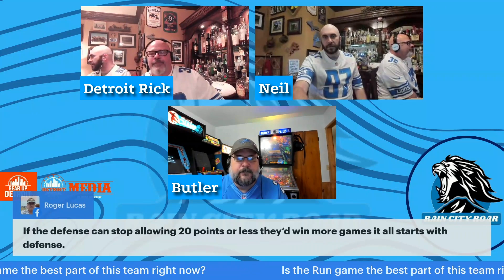Rain City Roar talks Detroit Lions' Defense, Refs, and Special Teams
Rain City Roar argues Defense and the Refs' decisions on Tracy Walker.

The following podcast contains strong language, drinkin, smokin', ass-kickin', law breakin', running with scissors, and just about everything your mother ever told you not to do. Basically, all the good stuff.

- ABOUT THE SHOW: Rain City Roar: A Detroit Lions Podcast - The official Detroit Lions Podcast for DSN! Hosted by Neil, Butler, & Detroit Rick. New Eps LIVE Wed at Noon and LIVE after every Lions game in season.

In 2010, Detroit Sports Nation started in the same way many a great night has, in a dimly lit bar over a couple beers.

From that one night, where a simple idea to present sports news from a fan’s perspective was hashed out over a table of beer and peanuts to the grand scope of everything that Detroit Sports Nation encompasses today, is simply mind-blowing.

With a strong focus on local teams, Detroit Sports Nation beat writers are dedicated to bringing everything from breaking news to scores and schedules to the masses. Each member of the DSN Writing Team works tirelessly and in their spare time, they do it out of their love of the game; there is something to say about that.

▬ Social Media ▬▬▬▬▬▬▬▬▬▬▬▬▬▬▬

▬ Podcasts ▬▬▬▬▬▬▬▬▬▬▬▬▬▬▬
You can also find this and other episodes at all of your favorite podcasting destinations, just search up Detroit Sports Nation.

Audible
Amazon Music
Google Podcasts
Radio Public